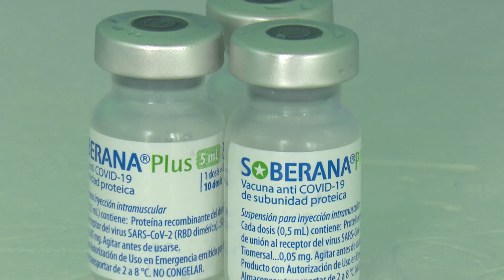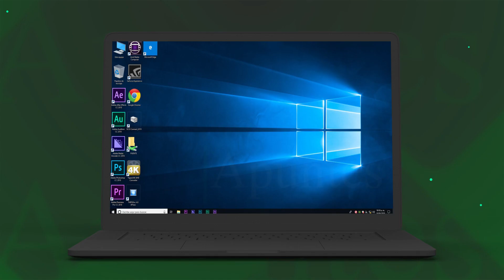Proyectan estrategias para la erradicación de enfermedades transmisibles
En el área de las Américas se proyectan estrategias para la erradicación de enfermedades transmisibles. Hoy la periodista Natasha Díaz Bardón nos comparte Apuntes del tema.